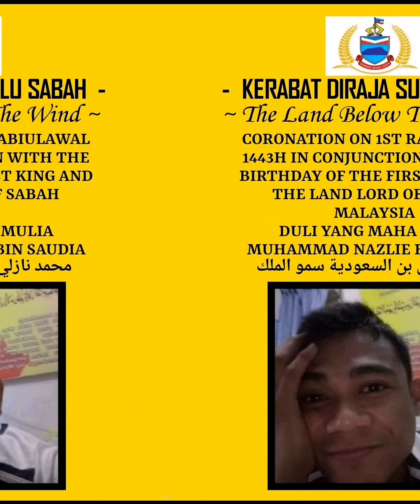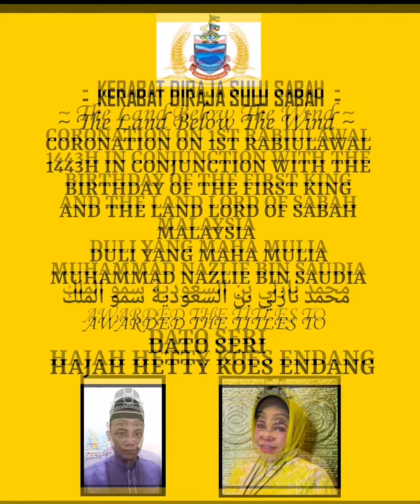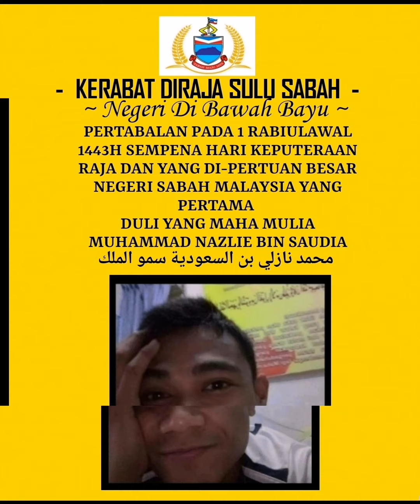Hati Seorang Kawan Baru - HETTY KOES ENDANG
TitlesAwared (HATI SEORANG KAWAN BARU)

ANUGERAH GELARAN KEPADA

DATO SERI HAJAH HETTY KOES ENDANG

DARIPADA